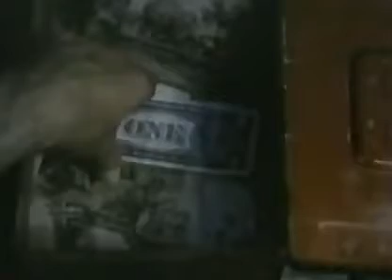Otherworld 1985 S01E05 Village of the Motorpigs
Episode 5 of Otherworld